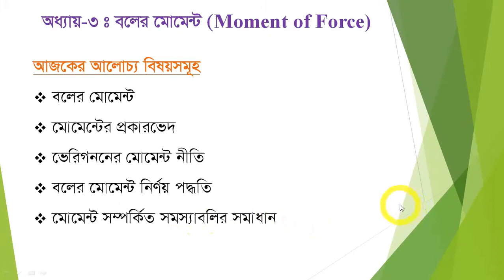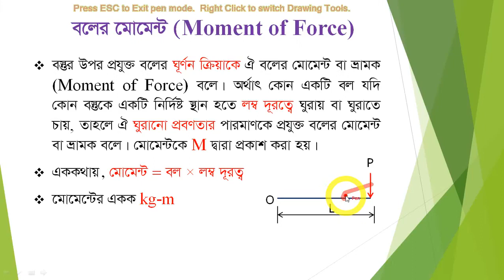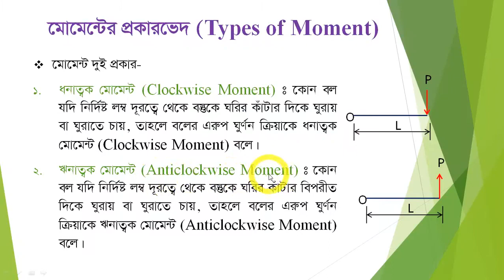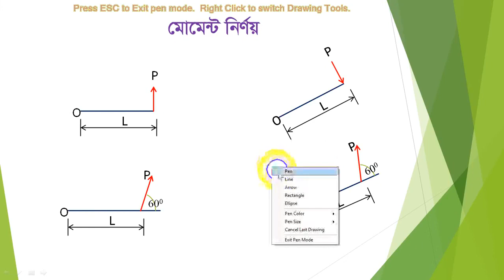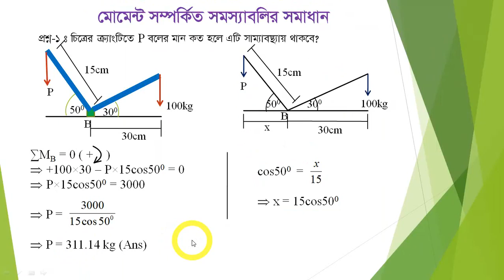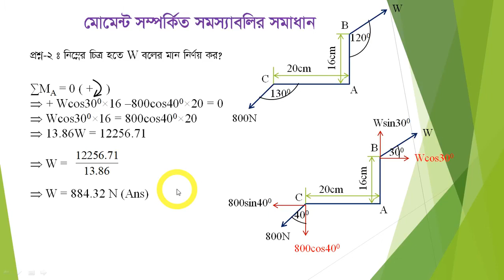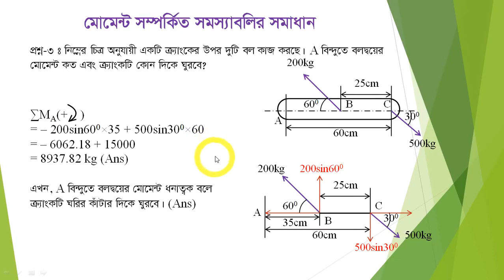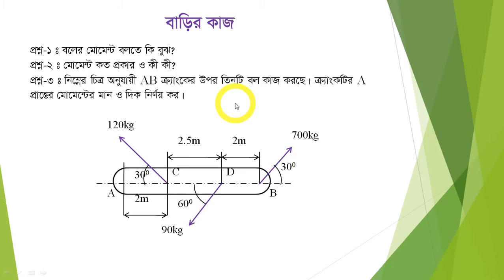Structural Mechanics (66441) Class 05 | 4th CT Department | Skills Portal Bangladesh | HR Bangla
Subject Name - structural mechanics
Subject Code - 66441
Semester - Fourth
Department - Civil

Presented by-
মোঃ কামরুজ্জামান
ওয়ার্কসপ সুপার (সিভিল)
রাজশাহী পলিটেকনিক ইনস্টিটিউ

🎧🎧 Follow Us  🎧🎧